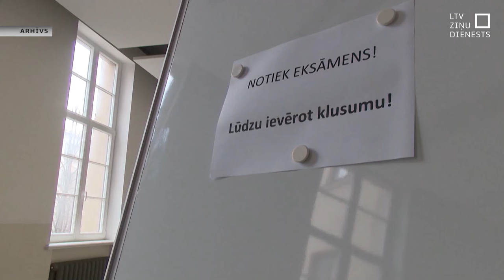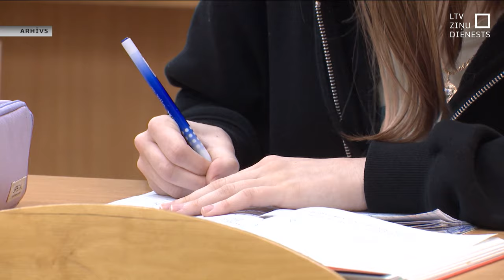Izmeklē divu centralizēto eksāmenu noplūdes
Aizvadītajā valsts pārbaudījumu sesijā fiksēti divi iespējami noplūdes gadījumi matemātikā un angļu valodā. Valsts izglītības un satura centrs par to uzzinājis no kāda e-pasta un nodevis Valsts policijai izmeklēt šos gadījumus.